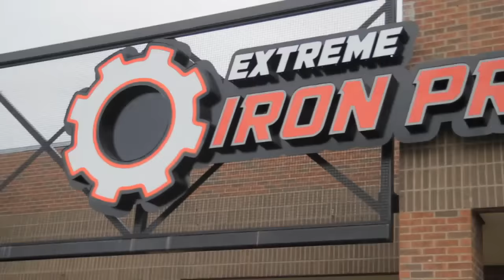How to Get Huge Biceps| Arms at Extreme Iron Pro Gym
Filmed and Edited: Baba_Tuesday